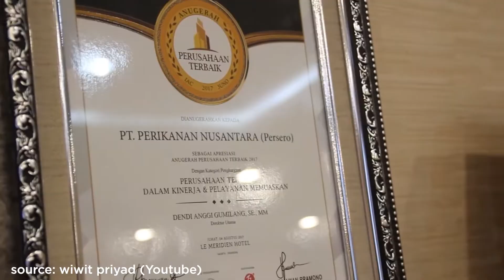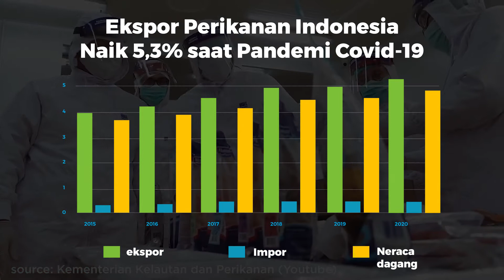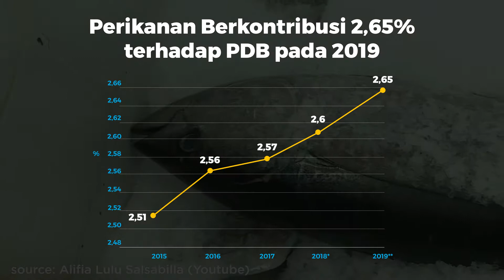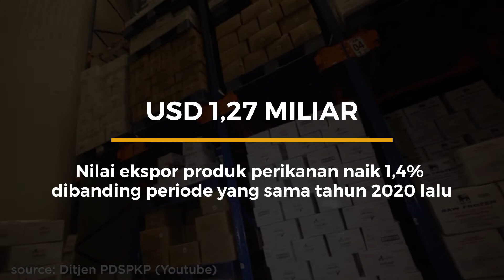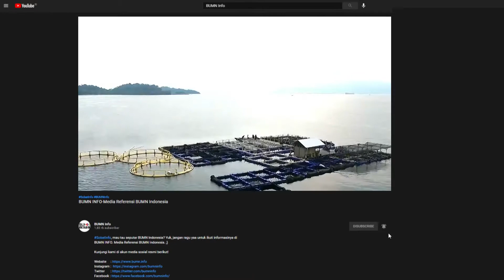BUMN Perikanan Tingkatkan Jumlah Ekspor di Masa Pandemi l BUMN 101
SobatInfo, sekitar 37% spesies ikan di seluruh dunia hidup di perairan Indonesia, dengan luas wilayah perairan mencapai 5,8 juta km2 dan garis pantai sepanjang 91.000km. Bahkan, Indonesia menjadi pemasok utama produk-produk perikanan menurut data food and agriculture organization (fao) 2015 rumput laut dan tuna. Sedangkan udang menempati posisi kedua setelah China.

Untuk mempertahankan potensi besar ini, Indonesia telah memperketat kebijakan perikanan, seperti larangan penggunaan pukat jaring, kebijakan anti-illegal, unregulated, and unreported fishing (iuuf), larangan pengiriman di tengah laut dan penenggelaman kapal asing.

Lantas bagaimana peran BUMN pada industri perikanan Indonesia? Apakah mampu bersaing atau justru kalah oleh swasta dan asing? Simak video BUMN 101 kali ini, ya!

SobatINFO​​​​​​​​​​​​, untuk dapatkan berbagai informasi BUMN lain kunjungi akun resmi BUMN Info dibawah ya.

Sumber Referensi:
Aquatec Indonesia
Budidaya KKP
TRANS7 OFFICIAL
agromaritim
Orang Pusing
Kaufik Anril
Perum Perindo
wiwit priyad
CAH MBELAH
Kementerian Kelautan dan Perikanan
Alifia Lulu Salsabilla
Ditjen PDSPKP
CNN Indonesia
Wageningen Centre for Development Innovation